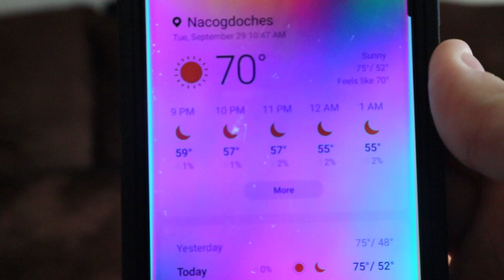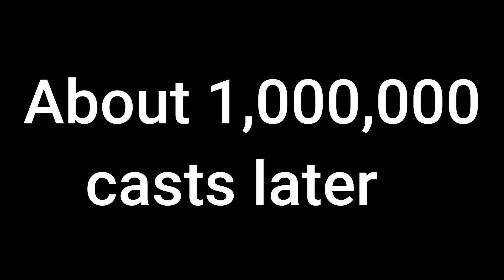Deep Crankbaiting for FALL BASS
Me and Seth head back out to the lake to do some top water and crankbaiting for those nice fall bass, throwing a 10XD and 6th sense deep diving Crankbait, and me and Kristina take a trip to the zoo. We haven't spent much time together lately so it was really nice to get out and do something.

Follow me on:
FishBrain- DarkReel
Canon M50
GoPro Hero 5
Movo Mic
SD Card
Revo X Baitcaster
Seaguard fishing line
Abu Garcia fishing pole
Abu Garcia Revo S
Six sense crankbaits
Skeet reese Crankbait rod